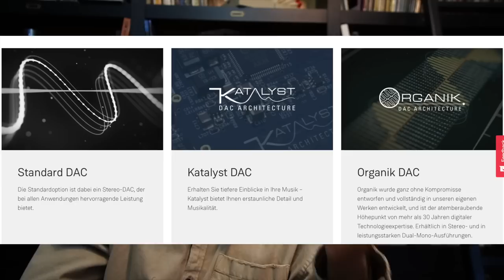MODULARES HIGH END KONZEPT VON LINN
Meine erste Erfahrung mit Linn und dann gleich großes Besteck! Klanglich wirklich überzeigend und das Modulare Konzept durchdacht.
Aber ist es was für jeden?
Hört Euch an was ich dazu zu sagen habe, nach meiner persönlichen Erfahrung mit dem Linn Edition Hub/ Dual Mono/ mit Organic Dac.

Habt Ihr Erfahrungen mit Linn? Teilt es in den Kommentaren.
Außerdem:
Welches Linn Produkt würde Euch für mein nächstes Review interessieren?
Habt Ihr Fragen zu dem aktuellen Video? Kommentiert gern.

Kapitel:
0:00 Intro
1:09 Introducing Linn Select DSM
1:36 Wie komm ich zu Linn?
3:15 Was ist neu bei Selekt DSM?
3:40 Aufnahmen aus meinem Studio mit dem Gerät
4:10 Die Basics des Linn Selekt DSM
7:00 Break/ Aufnahmen
7:39 Selekt DSM bietet verschiedene Anwendungen
9:34 Meine Erfahrung / Die Einrichtung
11:47 Meine Erfahrung / Der Klang
15:20 Space Optimization
16:25 Fazit: Sind wir Linn suchtgefährdet?
17:28 Eure Hilfe! / Outro

( Scrolle nach unten um zu erfahren wie Du mich unterstützen kannst - Vielen Dank!)

Der Fokus liegt also bei mir nicht auf den Verkauf von Produkten sondern ausschließlich auf Beratung und Unterhaltung über meinen YouTube Kanal.

1. So ein Video kostet mich viel Zeit und Geld. Wenn ich Dir bei der Entscheidung über ein Video geholfen habe oder Du ein Video einfach nur unterhaltsam fandest und mich gern einmalig dafür unterstützen willst, dann freue ich mich über jeden beliebigen Betrag via PayPal Me.

Parallel freue ich mich über eine E-Mail von Dir. Vielleicht mit einem Feedback oder ein Videowunsch. Ich kann Dir das Video nicht versprechen aber ich geb mein Bestes. Möglicherweise brauchst Du ein Tipp zu deinem Setup? Auch hier gebe ich mein Bestes Dir so schnell wie möglich und mit reinem Gewissen zu antworten.

In erster Linie berate ich Dich gewissenhaft und kann Dir den zu Dir passenden Händler empfehlen. Manche wenige Marken kannst Du aber auch direkt bei mir kaufen, musst Du aber nicht.

4. Amazon Prime Mitgliedschaft

Vielen Dank.